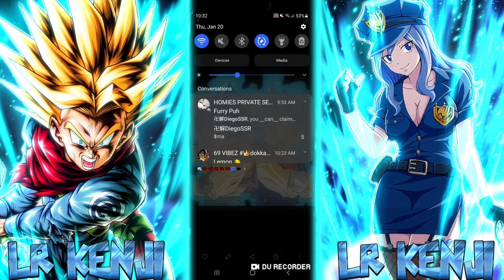DATA DOWNLOAD IS TONIGHT!! WHAT THEME CAN WE EXPECT FROM THE COUNTDOWN!? (DBZ DOKKAN BATTLE)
Intro made by my homie Kai
Music intro

Cheapness

Nexus Grandcross

TRT PRODUCTION

REAN ACKERMAN

Inferno twitter🔥

Markel Twitter

Inferno & Icy

LR IZUKU

Nexus Grandcross

TRT PRODUCTION

REAN ACKERMAN

Inferno twitter🔥

Markel Twitter

Inferno & Icy

LR IZUKU

ドラゴンボールZドッカンバト